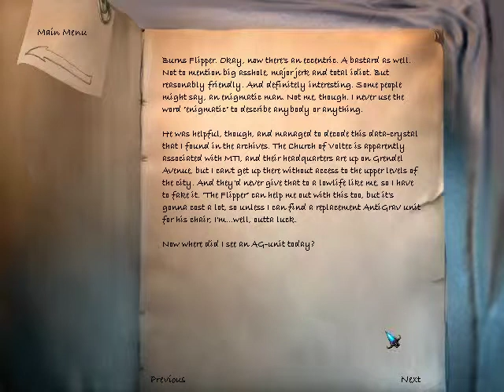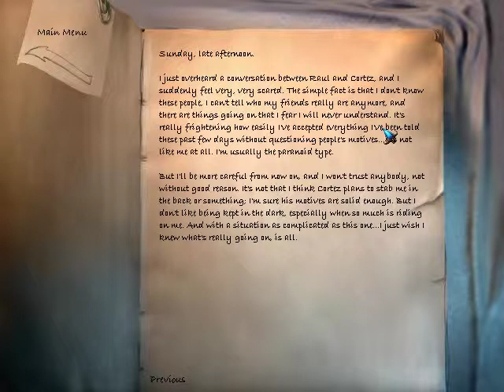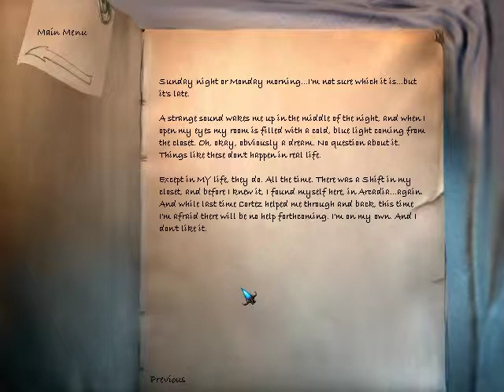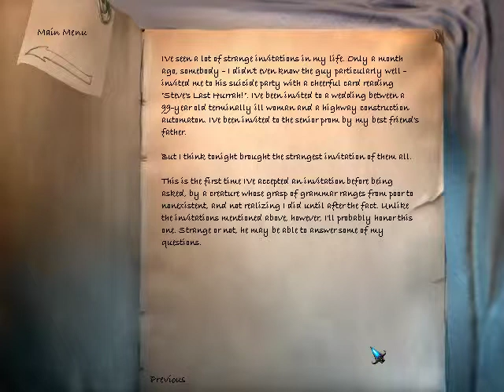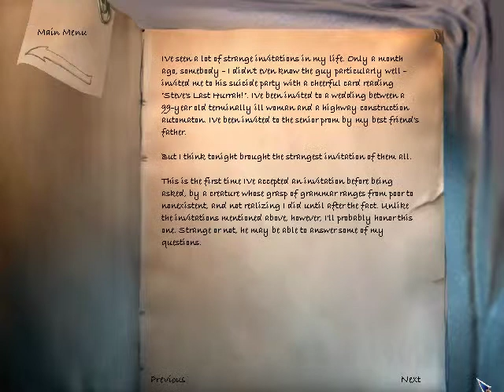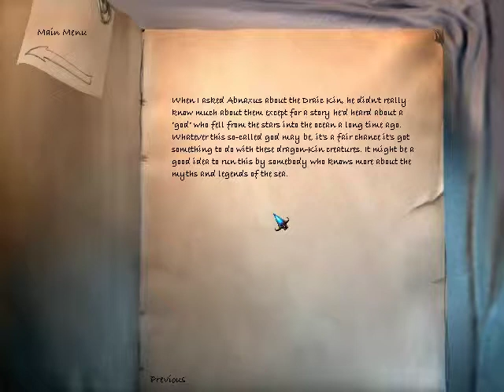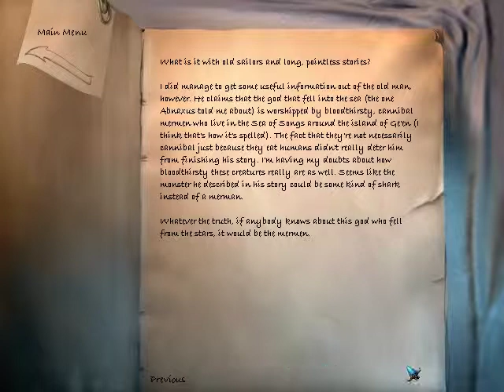The Longest Journey Ep. 9 - Back to Mercuria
Welcome to my playthrough (with commentary) of The Longest Journey, an adventure game classic. Join me as I follow April on her life-changing journey.